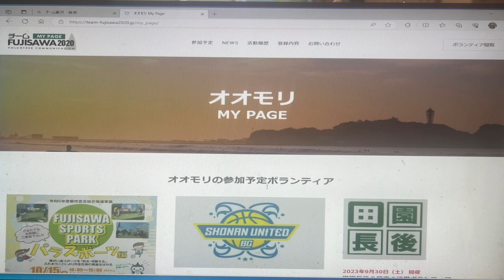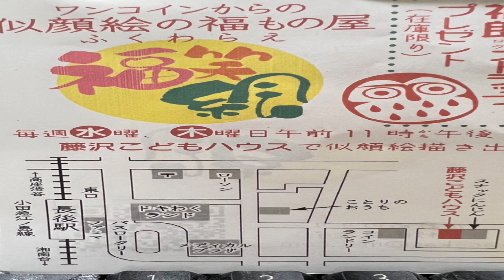長後朝市のボランティア活動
多くの人の笑顔が見られました